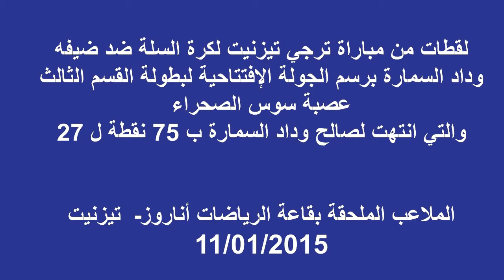لقطات من مباراة ترجي تيزنيت لكرة السلة ضد وداد السمارة 11 01 2015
لقطات من مباراة المجموعة 11 لبطولة القسم الثالث لكرة السلة ، و التي جمعت بين ترجي تيزنيت و وداد السمارة بالملاعب الملحقة لقاعة الرياضات اناروز بمدينة تيزنيت ، يوم الأحد 11 يناير 2015.